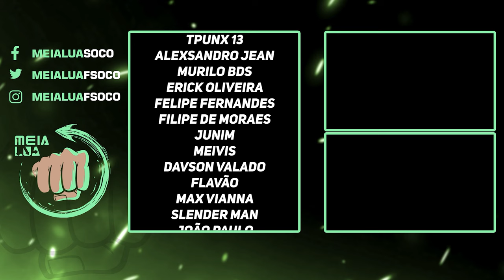QUE DEMAIS! LIU KANG ZUMBI NO MORTAL KOMBAT 11! JÁ IMAGINARAM? VEM VER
Nosso PC Gamer:
VGA: NVIDIA GeForce RTX 3070ti
Proc: Intel Core i5 10600k 4.1Ghz
Mobo: Asus Z490M Plus
Microfone: HYPERX QuadCast
SSD: TeamGroup T-Force Delta 500gb
Fonte: Corsair TX850 W